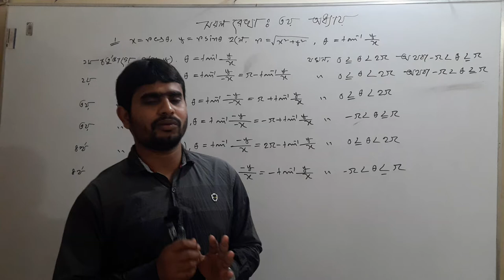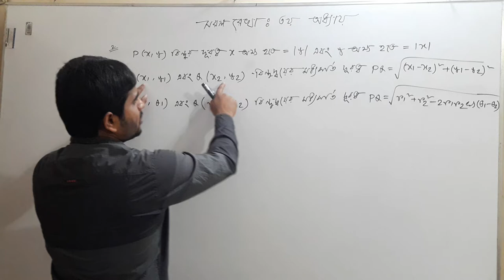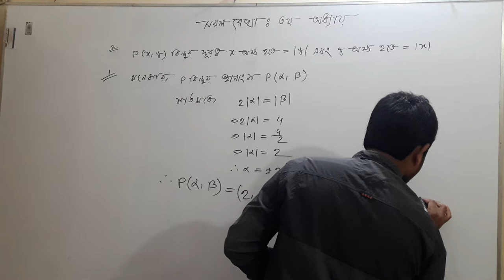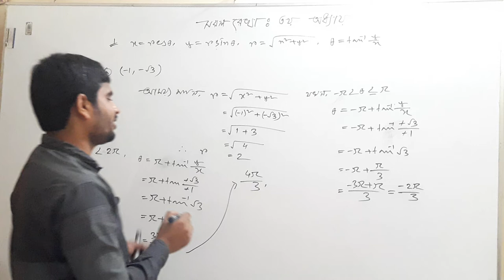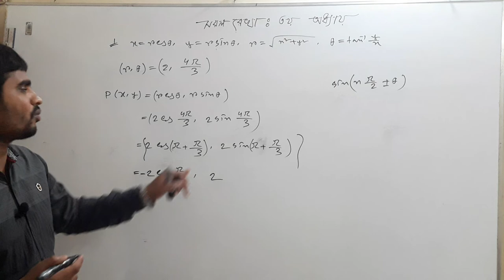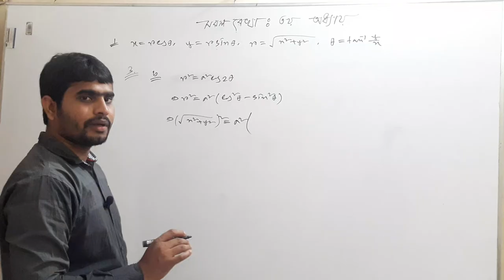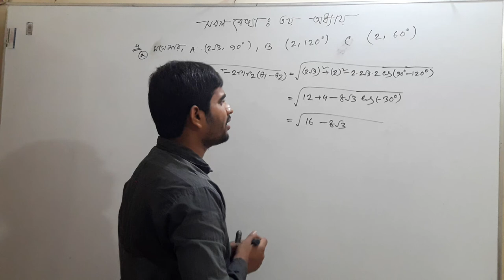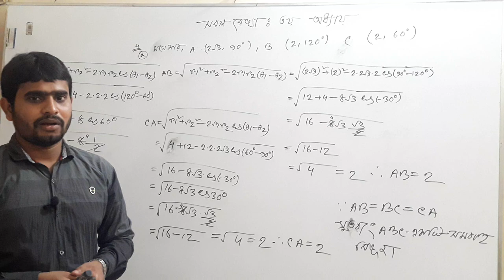HSC Math 1st paper chapter 3(A1)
Noyan Math Private care Naogaon. HSC Math 1st paper chapter 3(A1)